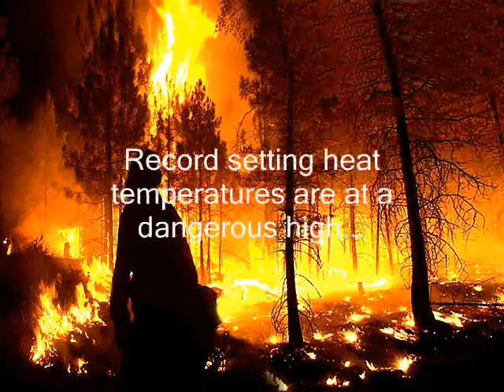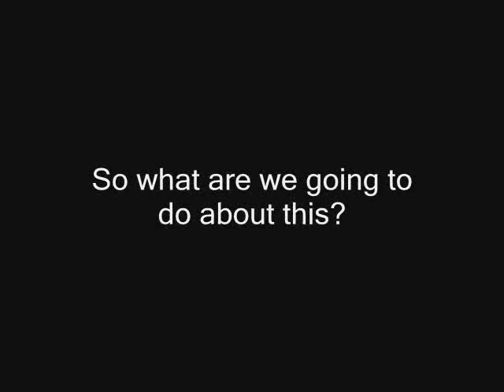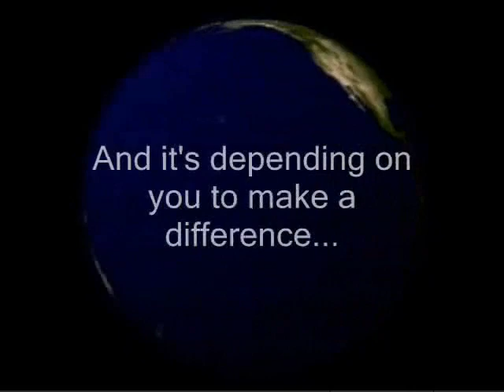The Reality of Global Warming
This video speaks on the global warming threat and how we can help prevent the crisis.